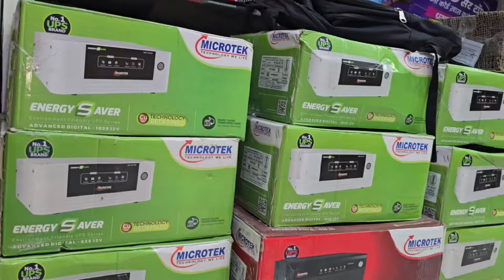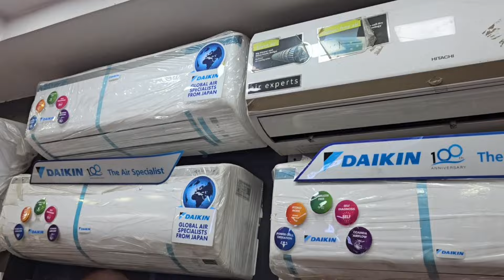सलीम उर्फ़ लंगड़े पर हमला करने वाले दो फरार आरोपियों को, मोघट की टीम ने पकड़ा